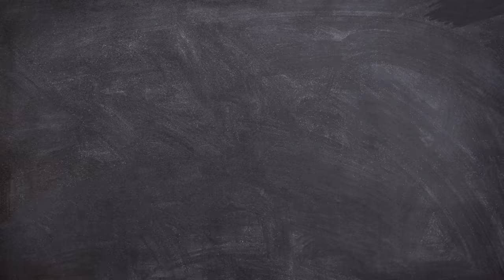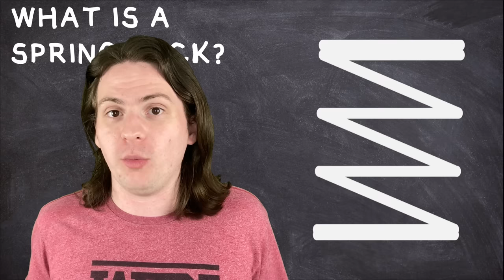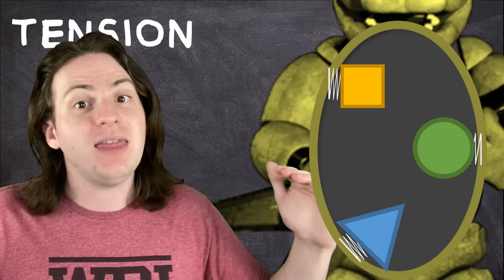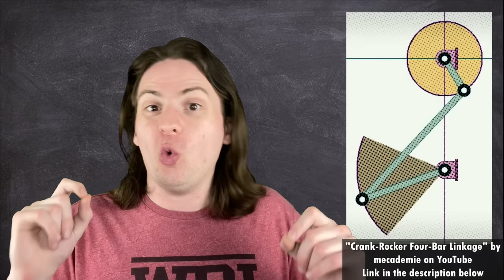I Bought a REAL SPRINGLOCK to solve FNAF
One of the biggest mysteries of Five Nights at Freddy's is the mysterious golden Springlock Suits! So today, I bust out my engineering degree and examine a real-life spring lock to try to put the mysteries to bed!